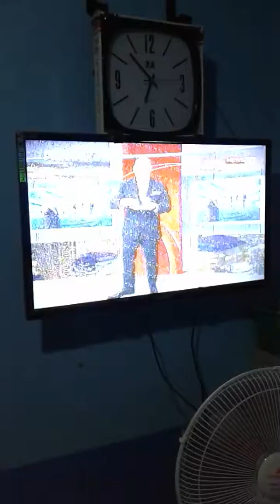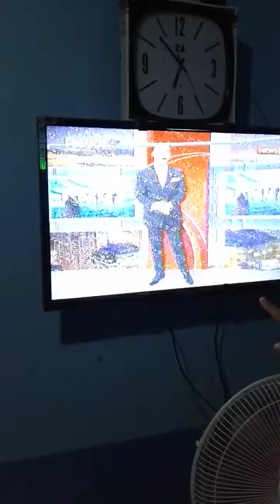Baby Marie in GMA (11/5/17)